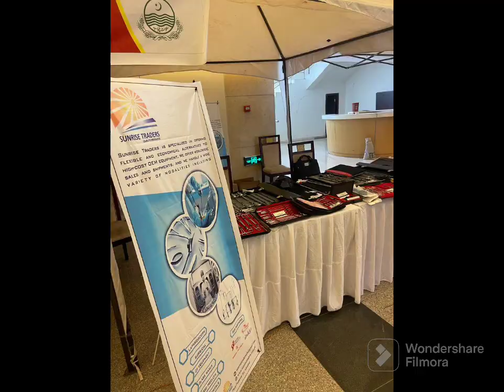today at world humanitarian day event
world humanitarian day event
was conducted at pak china center islamabad
different trust take part in this event
participatation was marvelous
hefa trust also participated in the event
dr imran chairman hefa trust received award in the hounour of serving humanity
award was given by inspector general police islamabad